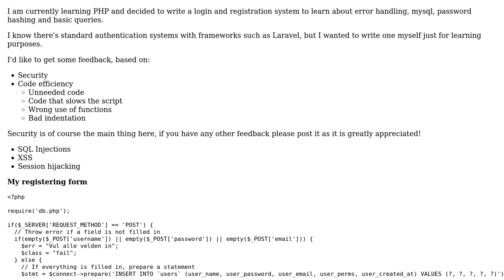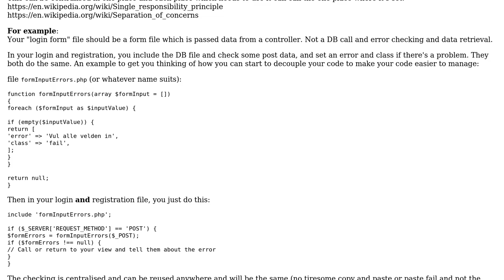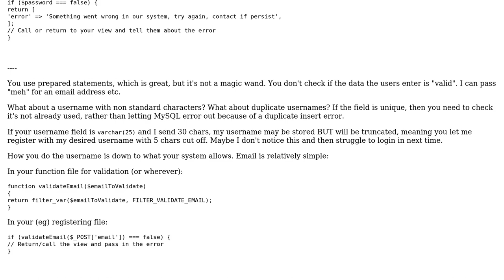Code Review: PHP Login and registering system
With thanks & praise to God, and with thanks to the many people who have made this project possible! You are responsible for your own actions.